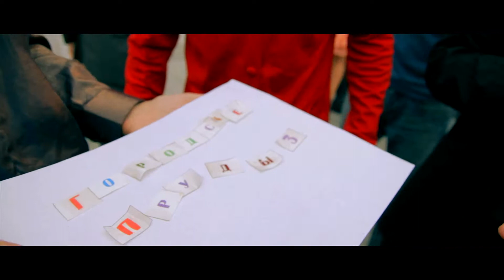Красивейшая свадьба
роскошная и очень красивая свадьба! Лето 2011.
Выездная регистрация в гостинице Парус,
фотограф Сергей Иванов - №1 по СНГ (Киев/Москва)
видео - TONY LAPRON FILMS (Хабаровск)